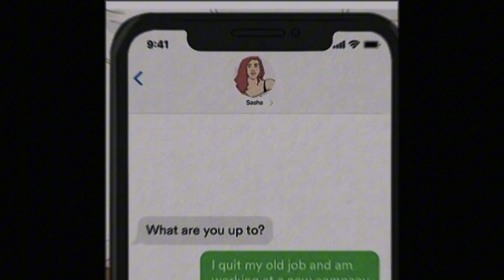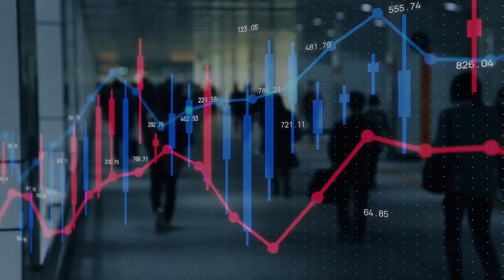Make Her CHOOSE YOU Over HIM…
Massobeats- music

Keep grinding bro!